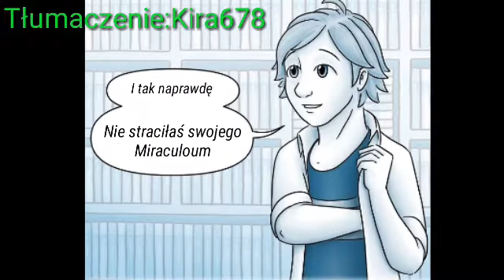Miraculous Comic[PL]~Poza Walką#21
Muzyka:
Emigma-Moment of the piece
Artysta:
TropicalSloth Deviantart
Dołącz do grupy Króliczków Kirusi na FB:🐇🌐
Wpadnij na mojego Snapa jeśli chcesz popisać
Kira678200
Mam także Discorda:
Kira678200
Oraz jeśli chcesz ze mną kontaktu bądź popisać zapraszam na mojego Facebooka:
Chcesz wysłać Fanart?Wysyłaj na tą skrzynkę mailową:
⭐Uwagi:⭐
Ten film jest zmontowany i przetłumaczony mojego autorstwa i nie wyrażam zgody na kopiowanie,przywłaszczanie i edytowanie na swój własny sposób filmu(w razie możliwości można zapytać się o zgodę na dany fragment materiału)każdy znaleziony film użyty bez wyrażenia zgody będzie zgłaszany i usuwany!